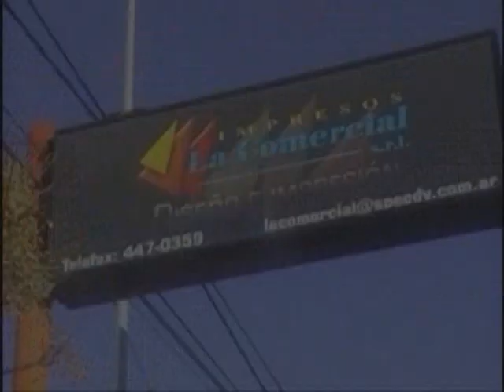COMO AYA Plottier Julio 2012 01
COMO AYA_Plottier Julio 2012_01.mpg